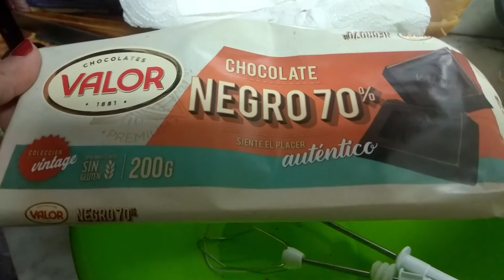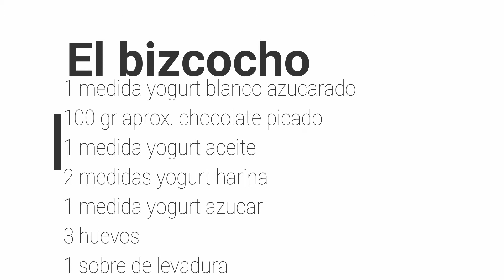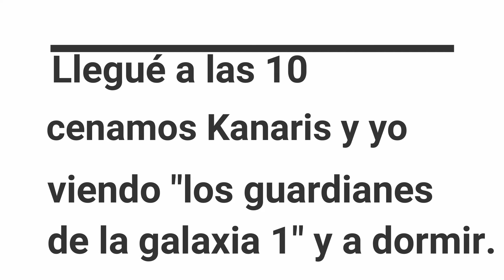Vlogmas 11 - Día especial